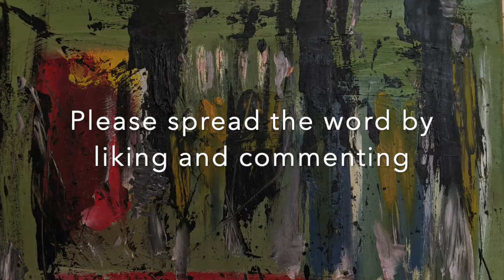Spring Loaded - a short story by Mark McKee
In a Belfast solicitor's office in 1953 a man learns something that will take him to another world.